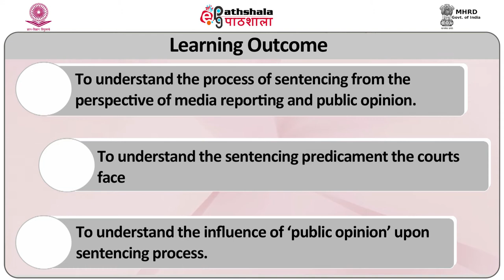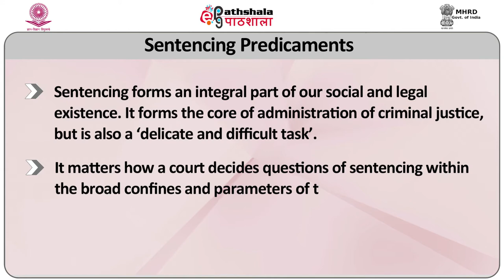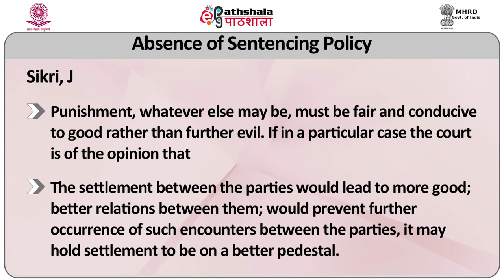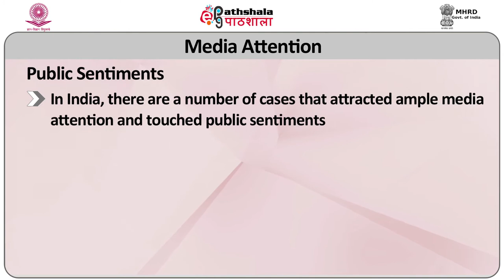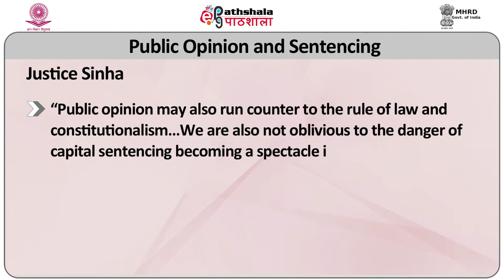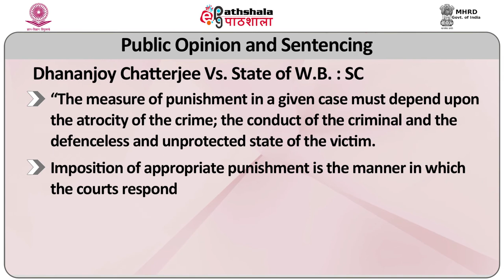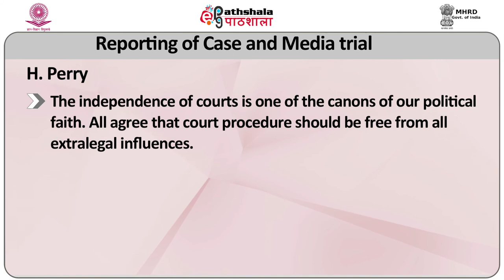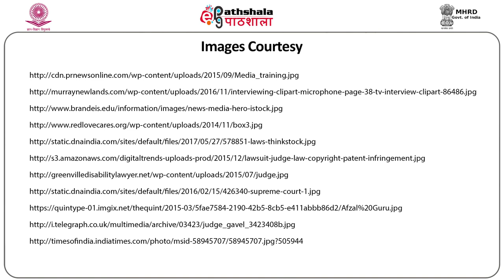P-01:M-24. Sentencing , public opinion and media reporting